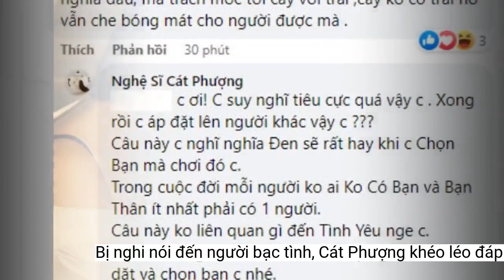Bị nghi nói đến 'người bạc tình', Cát Phượng khéo léo 'đáp trả'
Phản ứng của Cát Phượng khi có khán giả cho rằng đang nhắc về chuyện tình cảm đã thu hút sự chú ý từ phía cư dân mạng.Cách đây không lâu, Cát Phượng đã chủ động chia sẻ khoảnh khắc đời thường và kèm theo dòng chú thích: "Cây không có trái, không nên trồng. Người không tình nghĩa, miễn giao du!".
Cát Phượng đang tận hưởng cuộc sống độc thân và thường xuyên ăn vận xinh đẹp, chỉn chu mỗi khi xuất hiện trước công chúng
Ngay sau đó Cát Phượng đã lên tiếng khéo léo phủ nhận việc cô cố tình nhắc đến chuyện tình cảm: "Chị ơi, chị suy nghĩ tiêu cực quá vậy chị. Xong rồi chị áp đặt lên người khác vậy chị. Câu này chị nghĩ nghĩa đen sẽ rất hay khi chị chọn bạn mà chơi đó chị. Trong cuộc đời mỗi người không ai không có bạn và bạn thân ít nhất phải có một người. Câu này không liên quan gì đến tình yêu nhé chị. Người thông minh khi đọc câu này người sẽ biết dè dặt và chọn bạn chị nhé. Chúc chị nhiều sức khỏe và bình an ạ".
Ở dưới phần bình luận, một khán giả đã để lại bình luận đầy ẩn ý: "Cây không trái, nó có mất mớ gì đến người bạc tình, bạc nghĩa đâu, mà trách móc tới cây với trái. Cây không có trái nó vẫn che bóng mát cho người được mà".
Cát Phượng được nhiều hậu bối trong nghề yêu mến bởi tính cách hòa đồng, thân thiện
Cát Phượng
Cát Phượng cho rằng cô chỉ nhắc đến việc "chọn bạn mà chơi", không hề nói về tình yêu
Kể từ khi công khai việc chia tay với Kiều Minh Tuấn, sau một năm Cát Phượng vẫn chưa hề công khai hẹn hò với bất kỳ ai.
Trước đó Cát Phượng từng không giấu khỏi sự bức xúc khi bị nghi ngờ hỏi vay Kiều Minh Tuấn tới hàng trăm triệu đồng: "Từ ngày tôi chính thức công bố Cát Kiều chia tay đến nay gần 3 năm, tôi chỉ gọi Kiều Minh Tuấn lần nhờ ổng lên chỗ công chứng chứng giấy ủy quyền để tôi bán nhà. Không liên quan gì đến hỏi mượn tiền. Làm ơn để tôi yên ổn được không?".